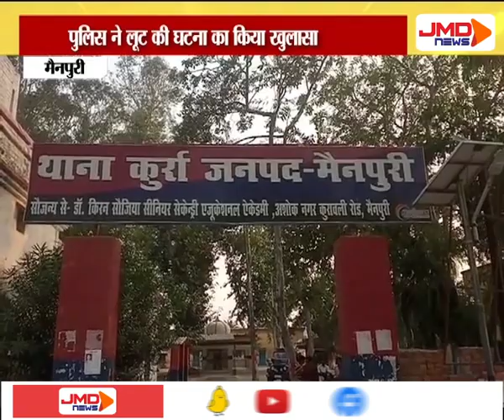पुलिस ने लूट की घटना का किया खुलासा | मैनपुरी | JMDNewsFLASH | DEN 308